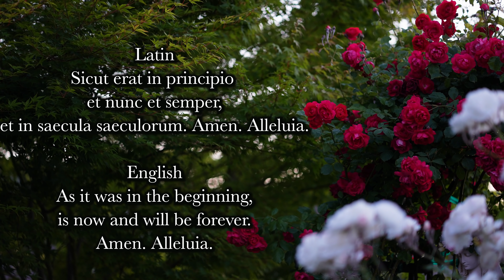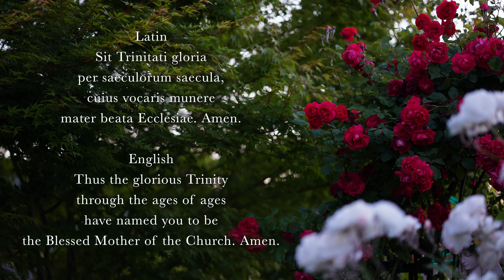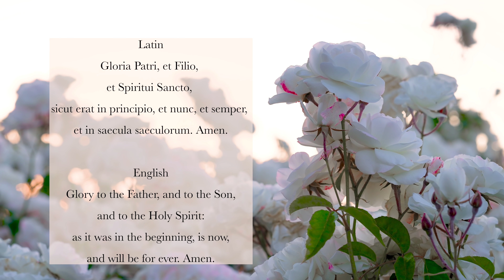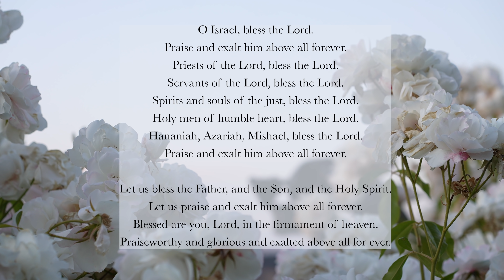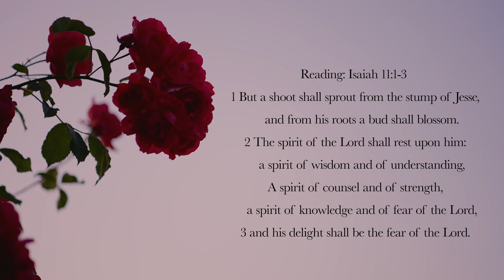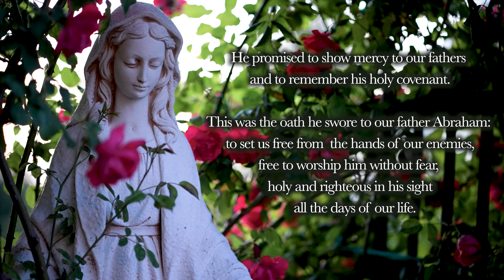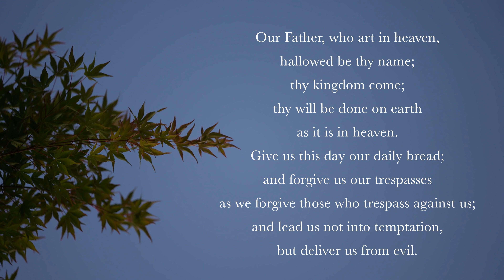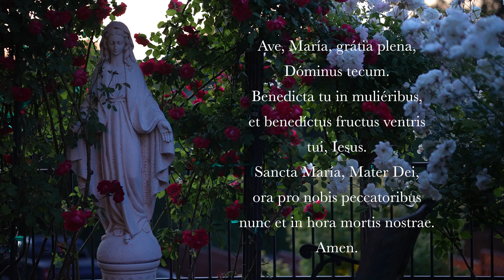9.8.21 Lauds, Wednesday Morning Prayer of the Liturgy of the Hours, Feast of the Birth of Mary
Lauds, Wednesday Morning Prayer of the Liturgy of the Hours, on the 23rd Wednesday in Ordinary time, on the Feast of the Nativity of Mary.

0:00 Deus in Adjutorium – "O God Come To My Assistance"
0:41 Hymn: "O Sancta Mundi," 10th century (pg 428 in the Liber Hymnarius, Abbaye Saint-Pierre de Solesmes, 1983.)
3:06 Psalm 63v2-9
5:01 Canticle: Daniel 3v57-88, 56
8:01 Psalm 149
9:48 Reading: Isaiah 11v1-3
10:24 Responsory: The Lord has chosen her, his loved one from the beginning.
10:53 Benedictus (English, Tone 8, Luke 1v68-79)
13:39  Intercessions: "May your mother intercede for us, Lord."
14:53 The Lord's Prayer
15:25 Concluding Prayers
15:55 Ave Maria